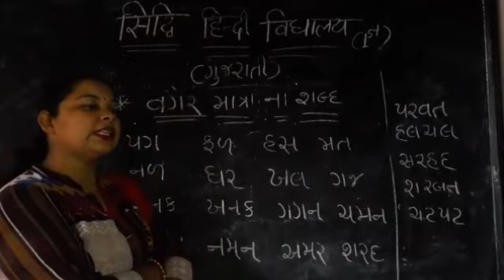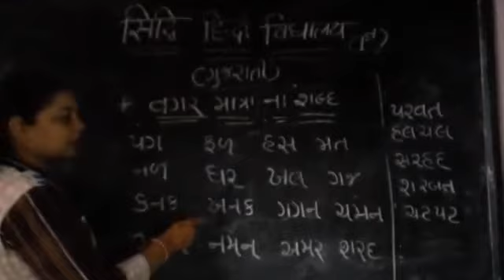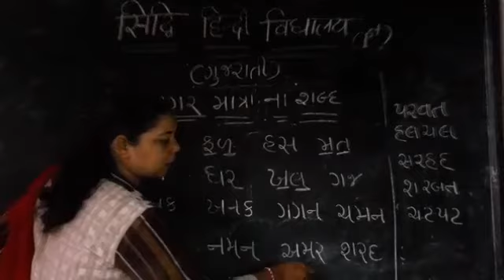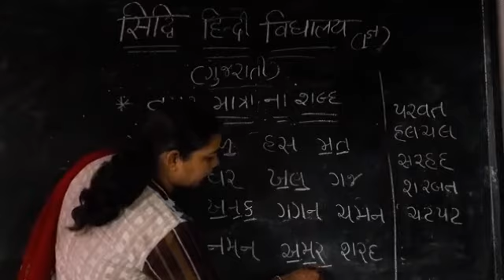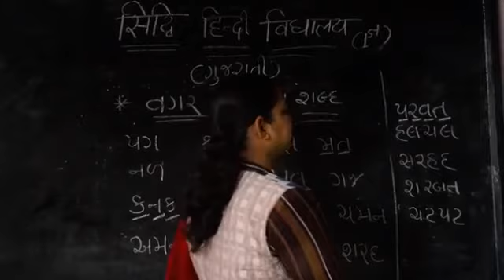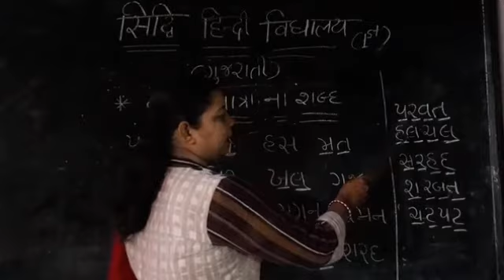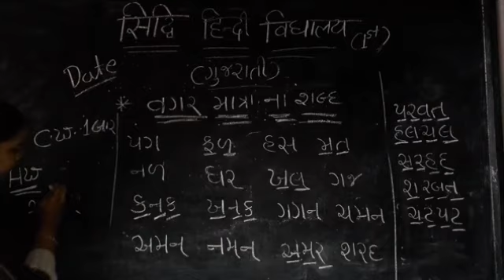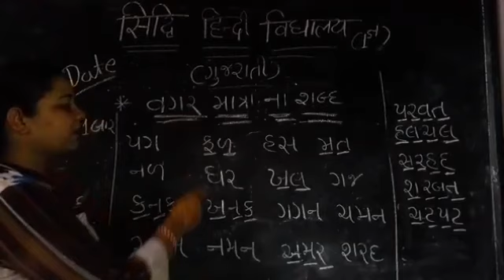कक्षा 1st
विषय = गुजराती